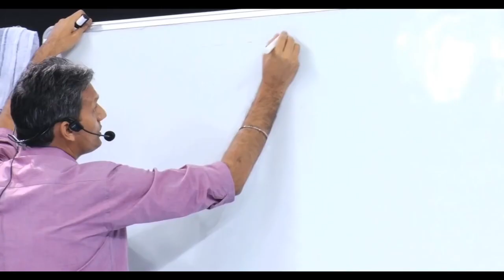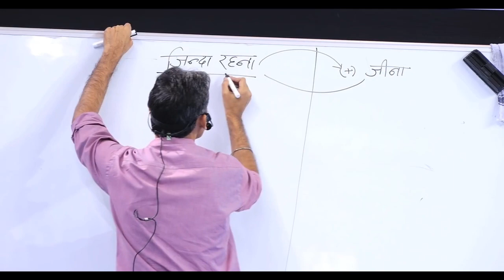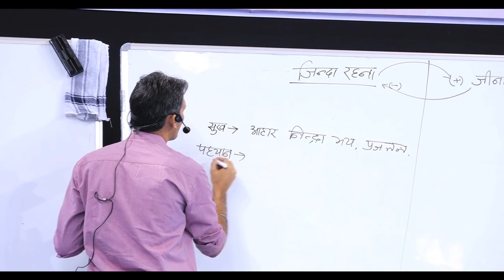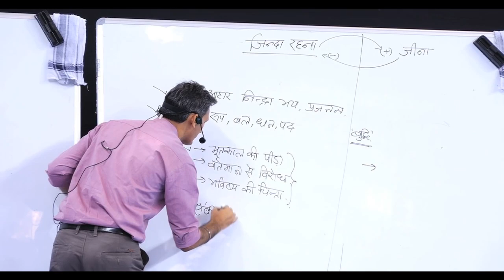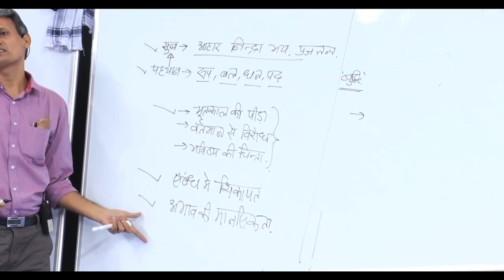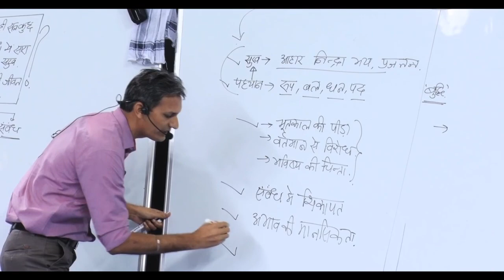शिक्षा का स्वरूप | Siksha Ka Swaroop Part 3 | जिंदा रहना और जीना | Jeenda Rehna Aur Jeena